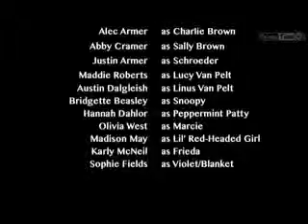Abby Cramer--"You're a Good Man, Charlie Brown" Clips Using SchoolTube Video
Abby highlights using the official video rather than the crappy camera held by Dad.  Just the Abby stuff.  Which is a shame because EVERYONE was so dang good.